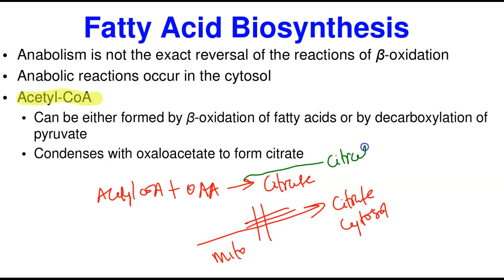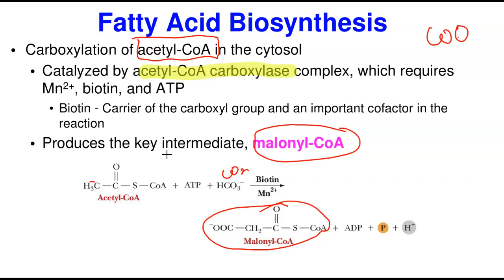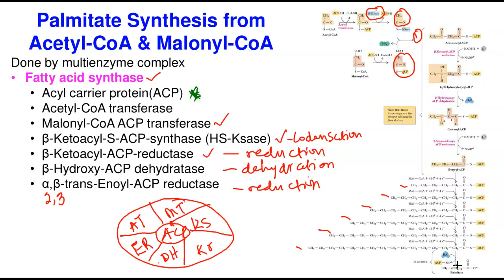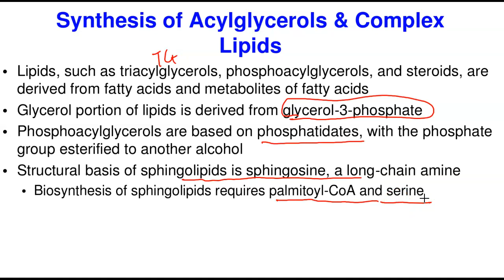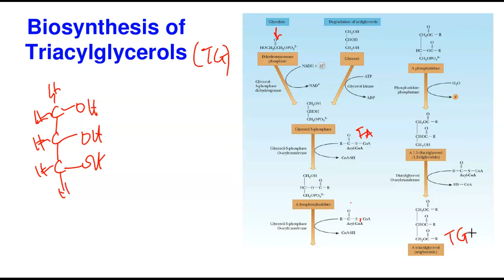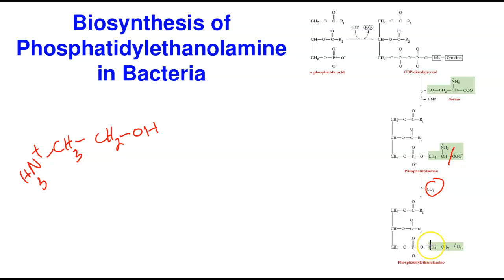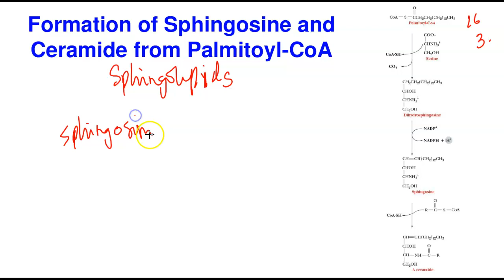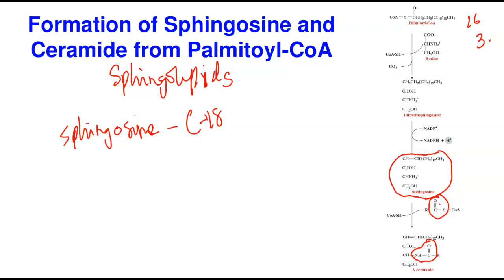Lipid Metabolism-3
Biosynthesis of palmitate, Triacylglycerol, phosphoglycerides & sphingolipids